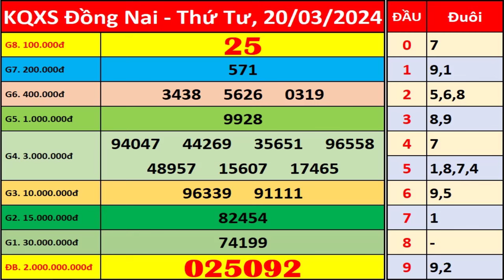Xổ số Đồng Nai ngày 20 tháng 3 | XSDN - KQXSDN - SXDN | Xổ số kiến thiết Đồng Nai hôm nay